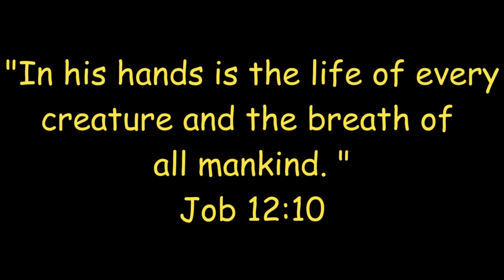Our First Video!!! Pleasant Ridge JFA Trail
Join us on a 5 mile hike through the FJA Trail at Pleasant Ridge Park.